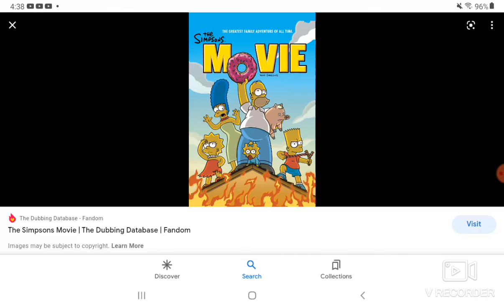Happy 15th Birthday To The Simpsons Movie!!! (2007)